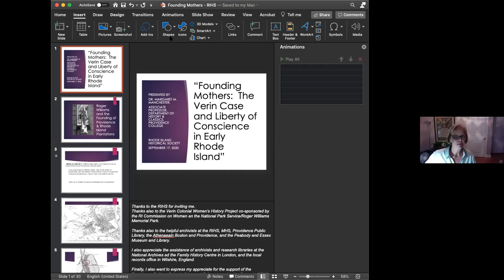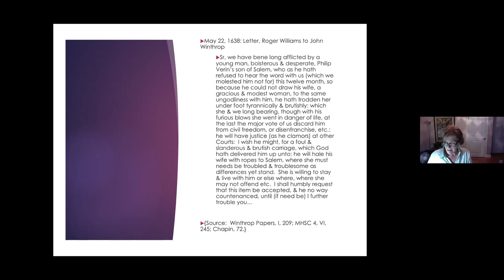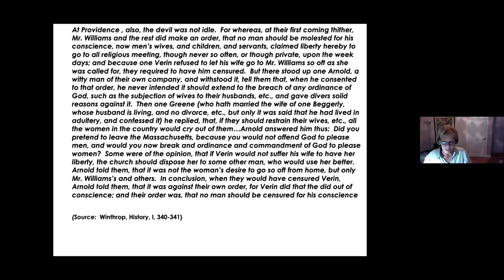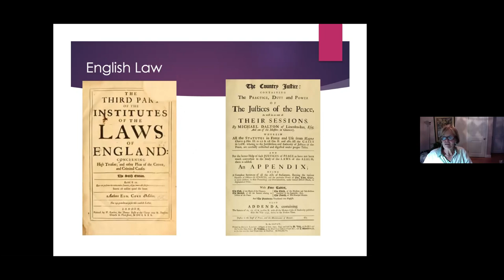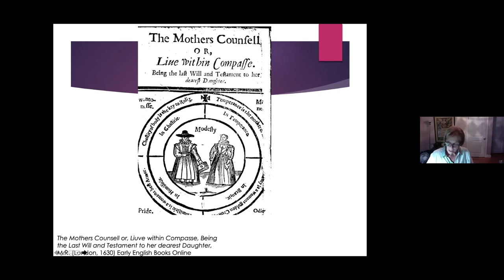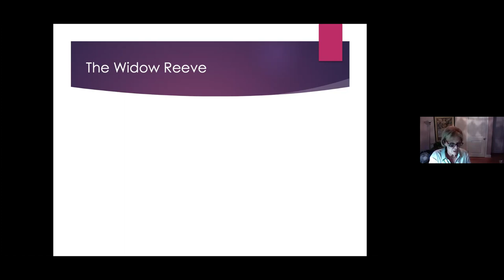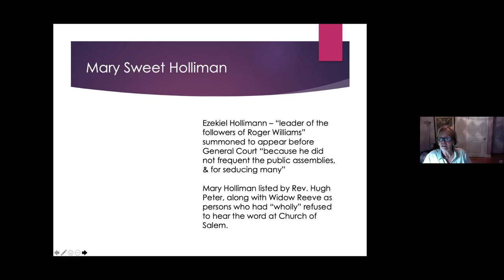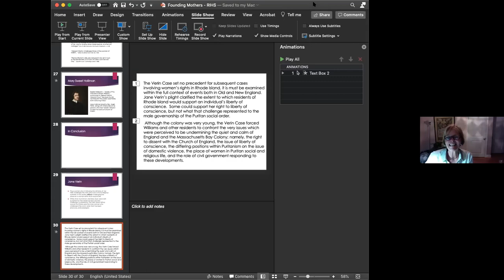Founding Mothers: The Verin Case and the Liberty of Conscience in Early Rhode Island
Joshua and Jane Verin were some of the first colonists in the settlement of Providence. Religious meetings happened in Roger Williams’ house: Joshua chose not to attend, while Jane did. For her “disobedience,” Joshua beat Jane, raising concerns amongst other colonists.

Margaret Manchester, Associate Professor of History at Providence College, will discuss the historic Verin case, a situation of domestic violence and liberty of conscience. By reconstructing as much as possible the biographies of the founders, we can draw connections between the women of Providence and their direct and indirect influence on the decision making. Ultimately, the absolute right to freedom of conscience was affirmed in gender neutral language in the Rhode Island Charter of 1663.

A native of Budapest, Hungary, Margaret Manchester has been teaching courses in American women’s history, diplomatic history and the history of the Cold War at Providence College, where she is an Associate Professor of History in the Department of History and Classics.  Her new project involves a spy story in Cold War Hungary.